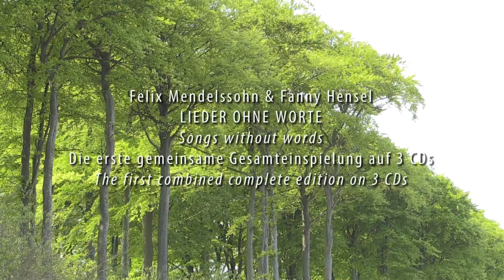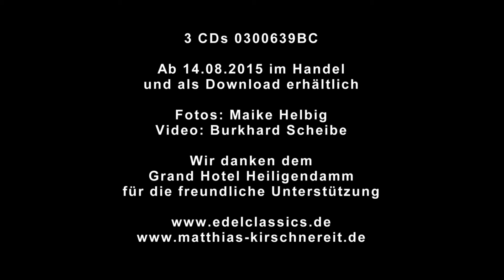Matthias Kirschnereit - Lieder ohne Worte (Trailer) | Felix Mendelssohn Bartholdy & Fanny Hensel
Ist von "Liedern ohne Worte" die Rede, denkt man unweigerlich an Felix Mendelssohn Bartholdy – und umgekehrt. Kein Wunder, denn mit seinen Stücken schrieb der große Romantiker eine Erfolgsgeschichte, die kaum ihresgleichen hat und ihm selbst zeitweilig sogar unheimlich wurde.

Weit weniger bekannt ist, dass er die "Lieder ohne Worte" gar nicht allein erfunden hat, sondern gemeinsam mit seiner Schwester Fanny Hensel. Dem Pianisten Matthias Kirschnereit verdanken wir nun die erstmalige Gegenüberstellung sämtlicher Stücke beider Geschwister in einer Gesamtschau. Dabei fällt sofort der Anspruch der Stücke Fannys auf; setzt Felix seine Mittel oft bewußt sparsam ein, so geht Fanny ambitioniert zu Werke und nimmt auch auf Spielbarkeit weniger Rücksicht.